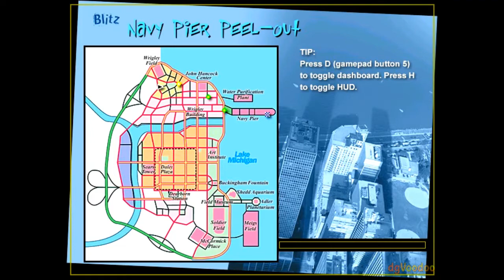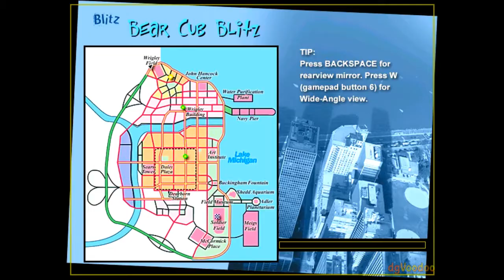Midtown Madness 1 Blitz Races (HD) (2021)